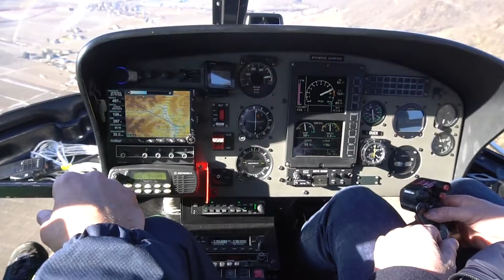Lokalaugenschein in Langtaufers: Situation unter Kontrolle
Die Lage auf den Straßen bessert sich: Gegen Mittag konnte die Staatsstraße auf den Reschen geöffnet werden und eine Stunde später auch die Landesstraße ins Schnalstal.
Der Straßendienst hat mit der Schneeräumung zwischen St. Valentin auf der Heide und Grube begonnen.